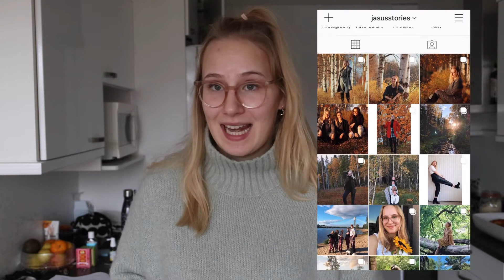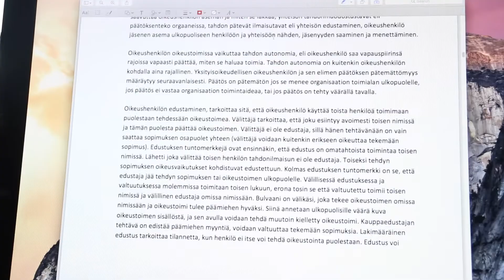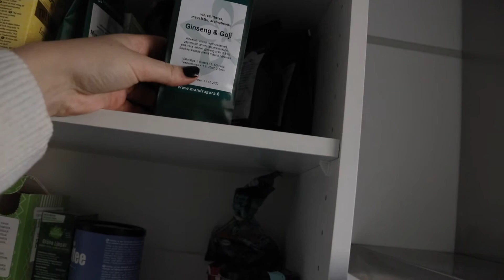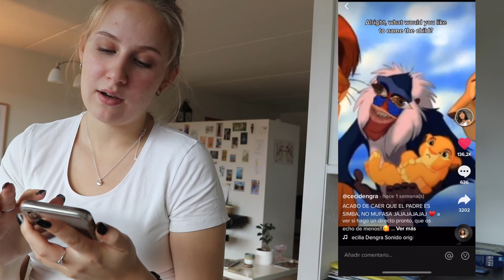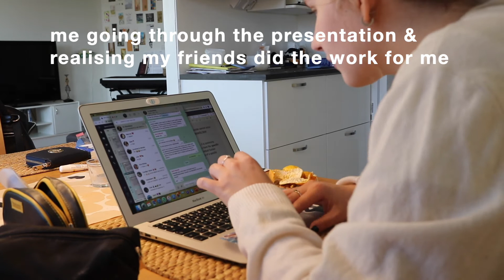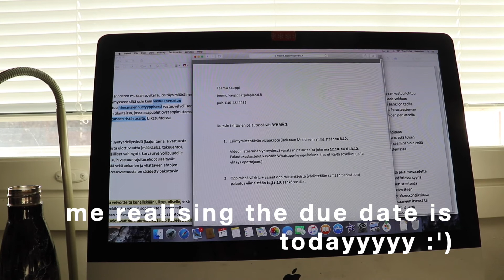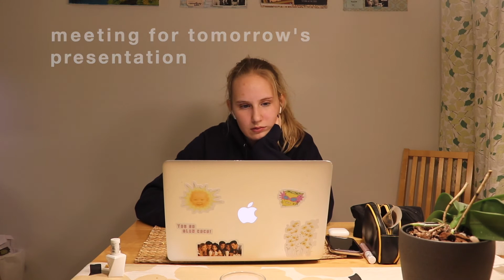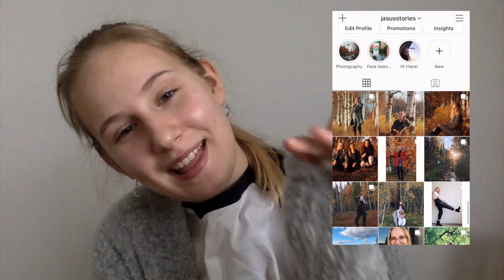spanish study vlog // preparing for exams (chaotic & relatable) 🍊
hey storytellers & welcome back to a trylingual video, this time a spanish study vlog where i prepare for upcoming exams. The vlog is chaotic and very relatable :')

Lemme know in the comments if you like my multilingual content!

¡Hasta luego!

-Jasu

❀ INFO ❀
- posting schedule: Mondays 6PM EEST
- university (/college) & lifestyle content